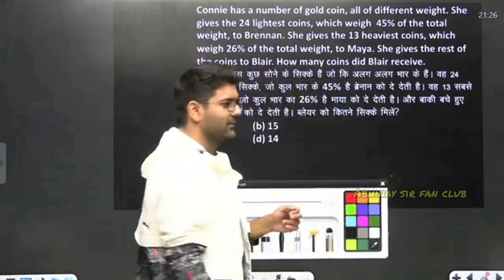Abhinay sir roasting || abhinay sharma roast || abhinay sir comedy || abhinay sharma motivation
abhinay sir roast video,
abhinay sir roasting,
abhinav sir roast

वक़्त बदलता है और फिर बदलेगा, सारा जहाँ अपना होगा...

student motivation by Abhinay Sharma
maths by abhinay sharma
maths ato z quant batch by abhinay sharma
do for your future by abhinay sharma

for abhinay sir classess
go to abhinay maths you tube channel

Abhinay Sharma sir cracked SSC CGL 5 times and scored 99% in Quants - A teacher with multiple leading institutes and author of 2 books, Abhinay Sharma who is running Maths classes as (abhinay maths) and giving online classes on his YouTube channel named Abhinay Maths, which helps students like UPSC, SSC CGL aspirants, and other students who are preparing for government jobs.

Abhinay Sharma is a Delhi based renowned teacher for his easy learning and smart classes where he teaches all levels of maths in easy ways and makes it easier for students to prepare for any exam and crack any exam in one attempt as he himself cracked 5times cgl government exam consecutively in a row.

Abhinay Sharma gives important tips on how to crack any exam with easy methods by giving study tips on: Abhinay Sharma also tells about how other factors like having determination, to stay focused and a planned daily routine and strategy plays an important role in the preparation of government exams.

एक नयी शुरुआत, आप सब के साथ , वक्त बदलेगा  , Real Revolution , Abhinay Sharma ,
Abhinay Sharma & Ankul Sir,Master Plan ,Determiners by Ankul Sir, Abhinay Sharma 2022

abhinay sir number system